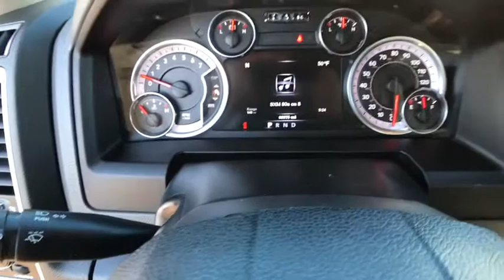2014 RAM 1500 Great Falls, Missoula, Helena, Billings, Kalispell, MT ES375821HA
2014 RAM 1500
2014 RAM 1500 4WD CREW CAB 140.5 - Stock#: ES375821HA - VIN#: 1C6RR7LT7ES375821

Lithia Q Certified. PRICE DROP FROM $26,999, PRICED TO MOVE $2,600 below Kelley Blue Book! Heated Seats, Hitch, Aluminum Wheels, 4x4, PARKVIEW REAR BACK-UP CAMERA, COMFORT GROUP, QUICK ORDER PACKAGE 26T OUTDOORSMAN. SEE MORE!br /br /BUY WITH CONFIDENCEbr /2 Years/ 100,000 Mile Warranty, Powertrain Coverage, A thorough 128-Point mechanical and appearance inspection is performed, Only ASE Certified Technicians who have completed Q Certified training on our existing standards, Rental Reimbursement, Nationwide Protection, A deductible per visit will apply br /br /KEY FEATURES INCLUDEbr /4x4, Aluminum Wheels. Privacy Glass, Keyless Entry, Child Safety Locks, Steering Wheel Controls, Electronic Stability Control. br /br /OPTION PACKAGESbr /QUICK ORDER PACKAGE 26T OUTDOORSMAN Engine: 5.7L V8 HEMI MDS VVT, Transmission: 8-Speed Automatic (8HP70), Rear Extra HD Shock Absorbers, Fog Lamps, Body Color Grille, Accent Fender Flares, Black Door Handles, Outdoorsman Badging, Transfer Case Skid Plate Shield, Front Suspension Skid Plate, Tow Hooks, 3.92 Rear Axle Ratio, Class IV Receiver Hitch, Outdoorsman Group, Remote Start System, Security Alarm, Nav-Capable! See Dealer for Details, Uconnect Voice Command w/Bluetooth, Media Hub (SD, USB, AUX), Uconnect Access, 8.4 Touchscreen Display, For Details Go To DriveUconnect.com, Remote SD Card Slot, SIRIUSXM Satellite Radio No satellite coverage in Hawaii or Alaska, ENGINE: 5.7L V8 HEMI MDS VVT Electronically Controlled Throttle, Hemi Badge, Dual Rear Exhaust w/Bright Tips, Next Generation Engine Controller, GVWR: 6,900 lbs, Heavy Duty Engine Cooling, Heavy Duty Transmission Oil Cooler, TRANSMISSION: 8-SPEED AUTOMATIC (8HP70) Tip Start, COMFORT GROUP Heated Steering Wheel, Heated Front Seats, PARKVIEW REAR BACK-UP CAMERA. br /br /EXCELLENT VALUEbr /Was $26,999. br /br /WHY BUY FROM USbr /Honda of Great Falls sells New Honda's and used cars, trucks & SUVs of all makes and models in Great Falls br /br /Price does not include title, license, or dealer doc fees. See dealer for details.  br / Some of our Pre-Owned vehicles may be subject to unrepaired safety recalls. Check for a vehicle's unrepaired recalls by VIN at